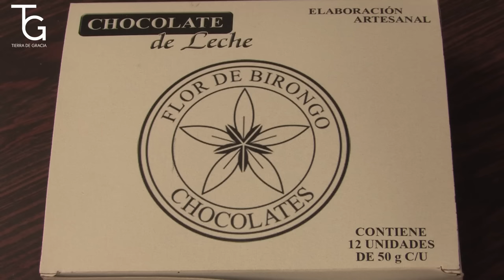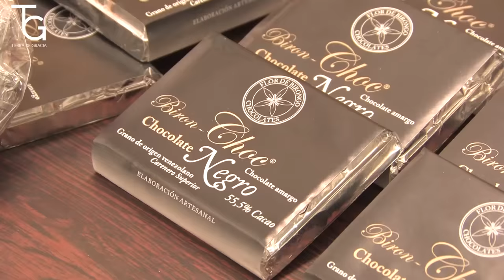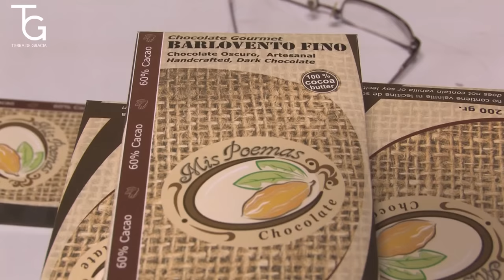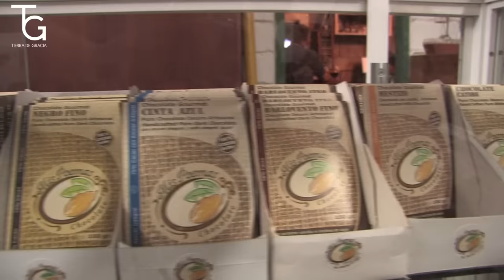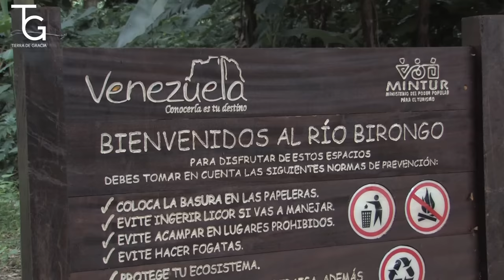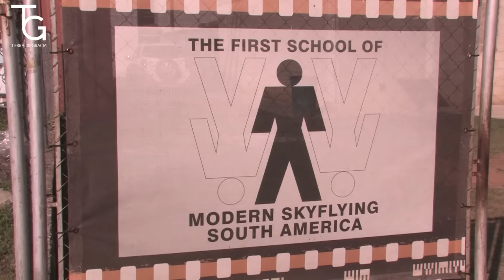Barlovento: Cacao, diversión y playa | Tierra de Gracia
En este episodio te llevaremos en un recorrido por la región de Barlovento en el estado Miranda, deliciosos chocolates, exuberantes playas y deportes extremos son algunos de los atractivos que podrás encontrar en esta zona de Venezuela.

Nota video grabado en el año 2014

Host: Mailin Avila
Direccion: Gabriel Macho
Escuela de paracaidismo Skydive Caribbean Venezuela
Música

0:00 Introducción
0:30 Región de Barlovento
1:35 Chocolates Birongo
3:06 Chocolates Mis Poemas
5:59 Birongo
8:28 Mailin Avila en Playa Los Totumos
9:17 Skydive Caribbean Venezuela
12:39 Laguna de Tacarigua
18:15 Canopy Aventura La Laguna del viento
22:36 Final del episodio